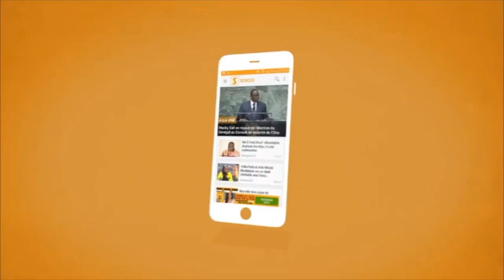Chez Bamba Fall : “Kouy wakh ak kouy liguey dou ben” (Partisans) Senego TV